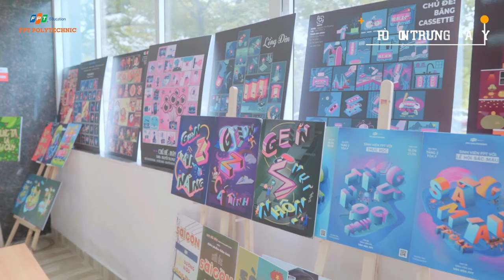Cao đẳng FPT Polytechnic cơ sở quận 12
Cơ sở xịn xò FPT Polytechnic quận 12, phòng học mới mát lạnh, sân trường là công viên, môi trường học tập trải nghiệm thực tế  chào đón các bạn sinh viên Cao đẳng FPT Polytechnic HCM.
Cảm ơn Phi Long đã bay suốt mấy ngày liền, cảm ơn Team FPOLY MEDIA cùng phối hợp quay chụp và cảm ơn MC Nguyễn Như với chất giọng truyền cảm đã phối hợp tạo nên TVC này.
Bạn được gì khi tham gia FPOLY MEDIA CLUB
1. Được các anh chị có kinh nghiệm trong CLB chia sẽ kiến thức thực chiến.
2. Được tham gia Chụp Quay Dựng phim hầu hết các sự kiện lớn nhỏ ở các khoa của nhà trường.
3. Thầy Cô thường xuyên quan tâm định hướng chuyên môn.
4. Được tham gia các buổi Training do CLB FPOLY MEDIA tổ chức
5. Được giới thiệu tham gia các dự án thực tế từ doanh nghiệp
6. Được doanh nghiệp tuyển dụng vì tay nghề được nâng cao.
7. Được Thầy Tư Vlog thường xuyên nhòm ngó hỏi han soi mói.
Dù mới hoạt động trong thời gian ngắn nhưng CLB đã thật sự đã tạo được môi trường hoạt động hiệu quả. Ở đây các em được thỏa sức sáng tạo, được thực tập rèn luyện kỹ năng nghề nghiệp qua rất rất nhiều sự kiện lớn nhỏ của các khoa trong trường. Được các doanh nghiệp mời tham gia các dự án thực tế. Hiện tại nhiều bạn trong Team FPOLY MEDIA CLUB đã được nhận vào làm việc chính thức tại công ty.
Bên dưới là một số hình ảnh hoạt động của FPOLY MEDIA CLUB thời gian vừa qua. Cảm ơn các em.